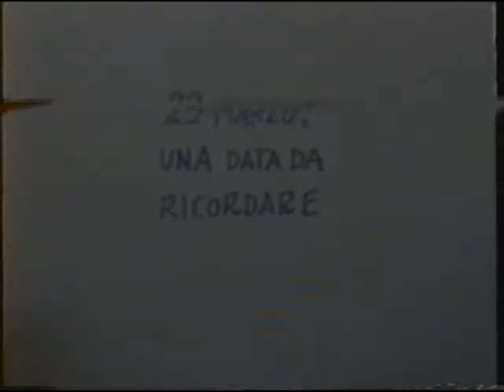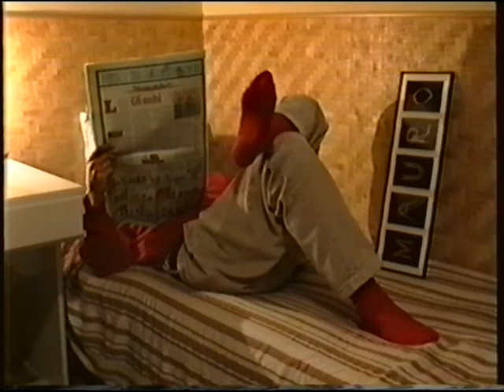23 marzo una data da ricordare